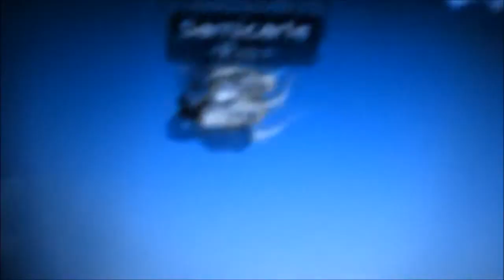Pronublol~Transformice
Pronublol videos coming soon!
Likes his videos!
Theme: Transformice
Racing, Survivor, Defilante, Normal, Vanilla, ect.